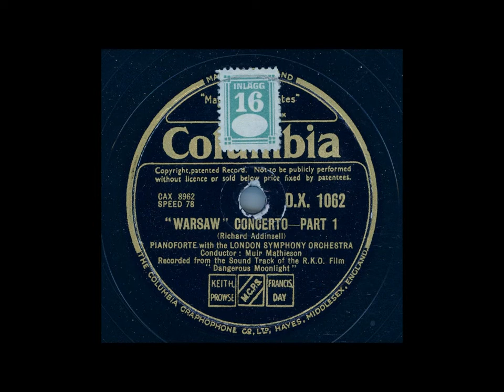MUIR MATHIESON - WARSAW CONCERTO PART 1 Richard Addinsell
Inspelat: 1942  Track of the film Dangerous Moonlight
Längd: 3:46